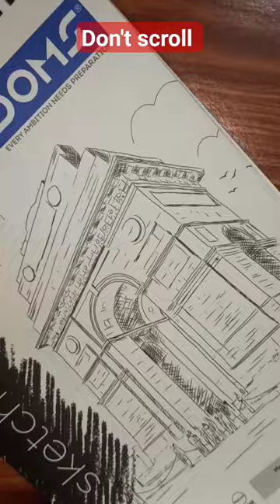Diwali special drawing ❤️🪔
painting
drawing